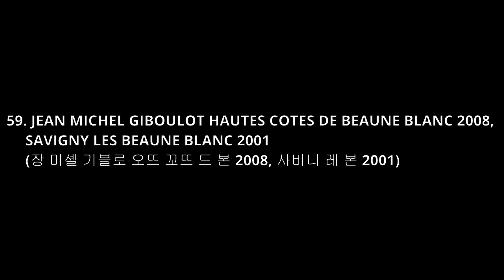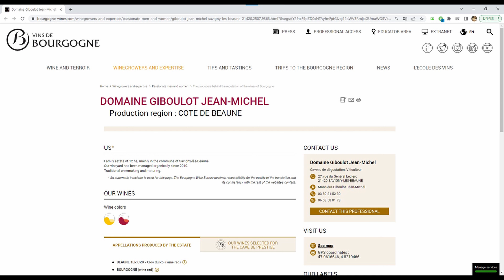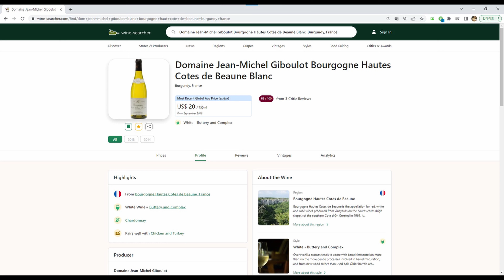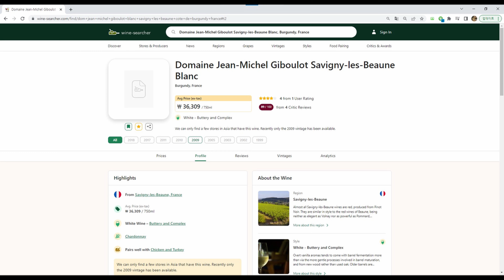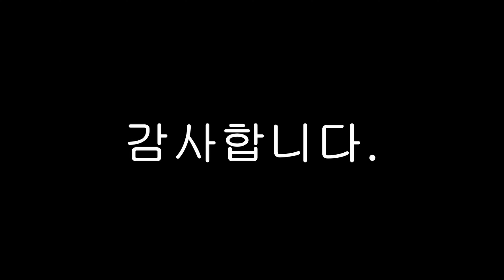59. Jean Michel Giboulot Hautes Cotes de beaune Blanc 2008, Savigny les beaune Blanc 2001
직접 구입하여 마신 와인에 대한 기록을 남기고 싶어서 유튜브를 시작했구요, 오늘은 그 쉰아홉 번째 영상으로 Jean Michel Giboulot Hautes Cotes de beaune Blanc 2008, Savigny les beaune Blanc 2001 (장 미셸 기블로 오뜨 꼬뜨 드 본 2008, 사비니 레 본 2001) 에 대한 이야기를 올려보았습니다.